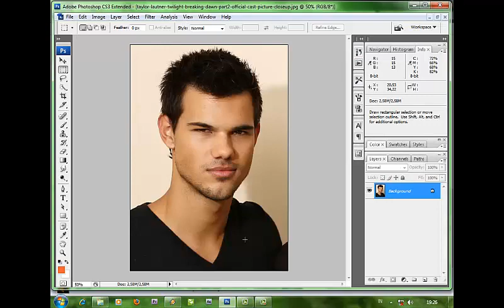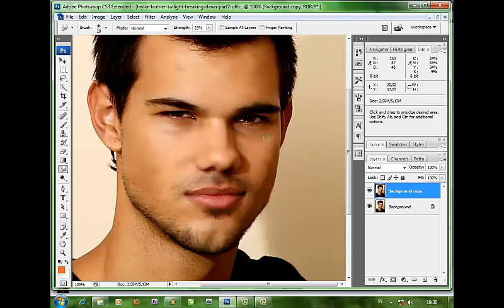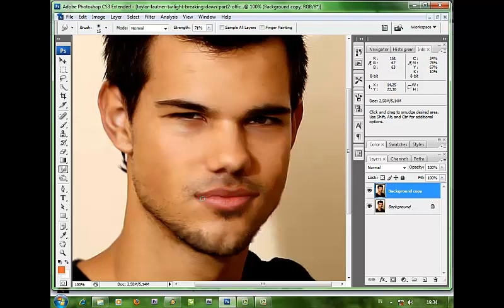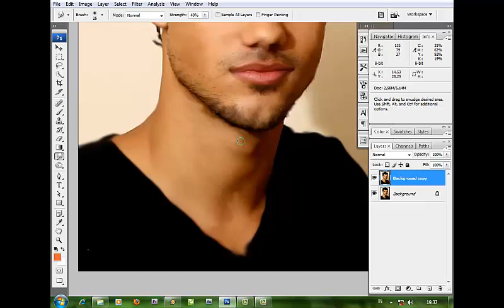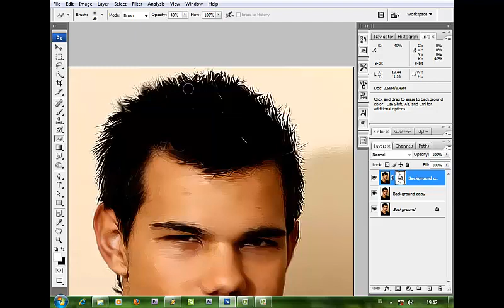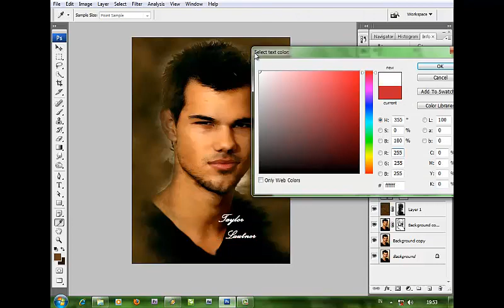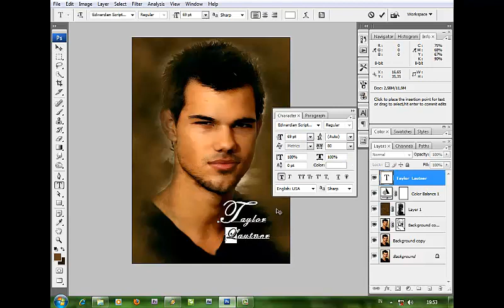SMUDGE PAINTING TUTORIAL - SPEED PAINTING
I'm Sorry if you feel so confused, cz i used so many shortcut here.

Amunition: Adobe Photoshop CS 3. Using Smudge Tool and some Plugin, playing Colouring & Contrass with Levels & Color Balance.
Backsound: Bruno Mars-Locked Out Of Heaven & Foster The People - Pumped Up Kicks